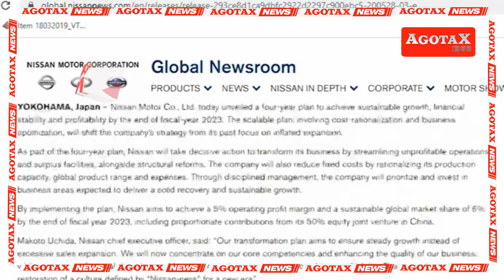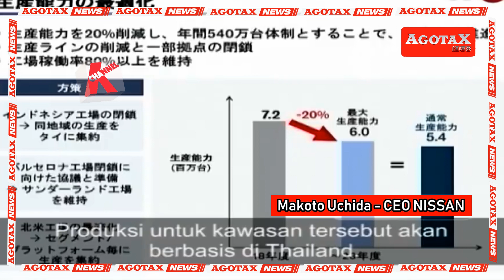NISSAN INDONESIA RESMI DITUTUP DAMPAK dari VIRUS CORONA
Dampak Virus Corona berpengaruh diberbagai sector khususnya perekonomian. Pabrik Mobil NISSAN MOTOR INDONESIA salahsatunya yang kini telah resmi ditutup akibat kemerosotan penjualan di Indonesia yang sangat tajam.

kchannel, agotaxnews, agotax, agotax1968, Nissan, nissanmotorindonesia, nissanindonesiabangkrut, nissanindonesiaresmiditutup, pabriknissandiindonesiaresmiditutup, nissanindonesiagulungtikar, dampakviruscorona, beritaterkini, beritaviral, trendingtopik, trendingtopic, youtube, youtubechannel,